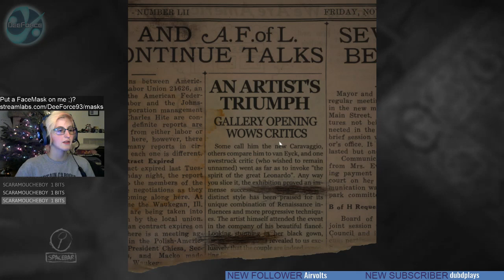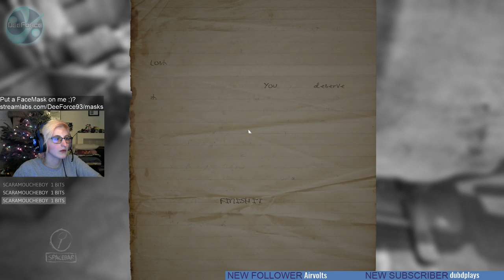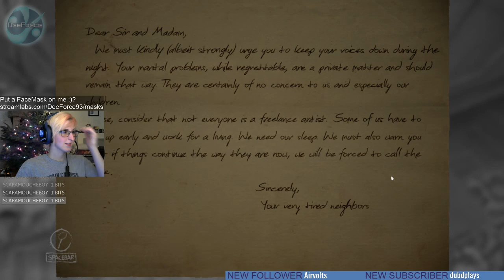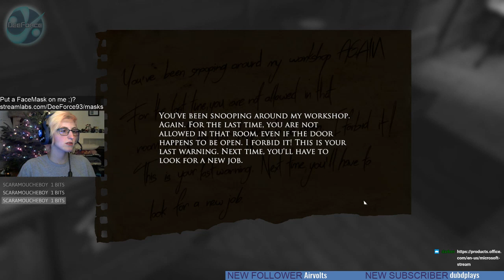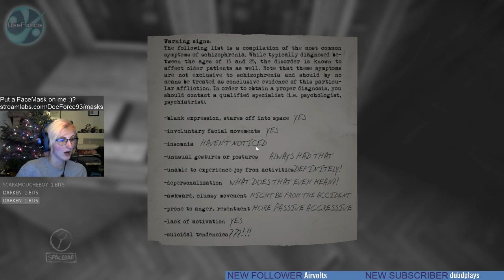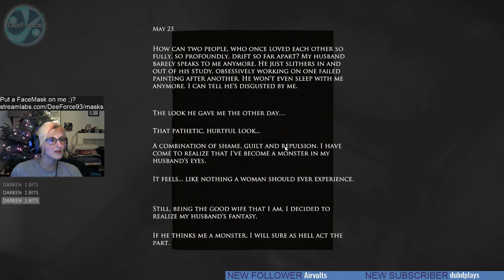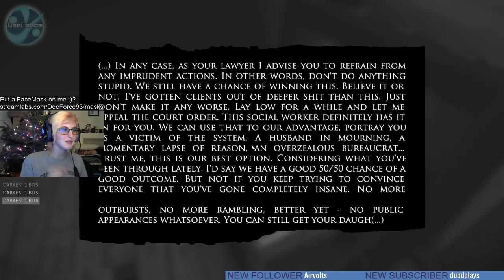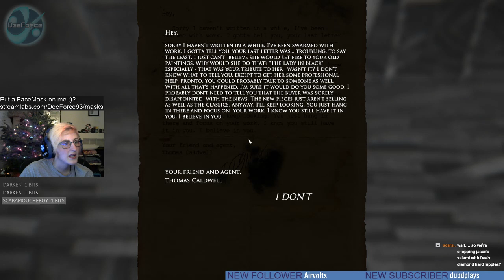Layers of Fear Part 1 of 2